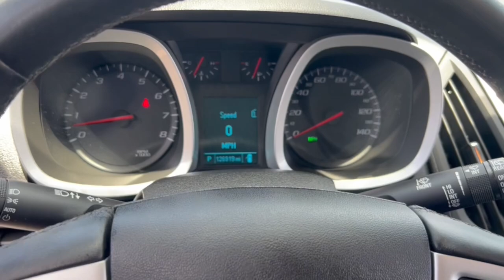2012 Chevrolet Equinox Phoenix, Glendale, Peoria, Sun City, Surprise, AZ C6267521T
2GNFLDE51C6267521 Summit White Used 2012 Chevrolet Equinox LT w/1LT available in Phoenix, Arizona at Bell Road Toyota. Servicing the Glendale, Peoria, Sun City, and Surprise, AZ area.

Summit White 2012 Chevrolet Equinox LT 1LT FWD 6-Speed Automatic with Overdrive 3.0L V6 SIDI DOHC17 Aluminum Wheels 3.23 Axle Ratio 4-Wheel Disc Brakes 6 Speaker Audio System Feature 6 Speakers ABS brakes Air Conditioning Alloy wheels AM/FM radio: SiriusXM Brake assist Bumpers: body-color CD player Compass Delay-off headlights Deluxe Front Bucket Seats Driver door bin Driver vanity mirror Dual front impact airbags Dual front side impact airbags Electronic Stability Control Emergency communication system: OnStar Directions & Connections Exterior Parking Camera Rear Four wheel independent suspension Front anti-roll bar Front Bucket Seats Front Center Armrest Front reading lights Fully automatic headlights Heated door mirrors Illuminated entry Low tire pressure warning Manual Climate Control Occupant sensing airbag Outside temperature display Overhead airbag Panic alarm Passenger door bin Passenger vanity mirror Power door mirrors Power driver seat Power steering Power windows Premium Cloth Seat Trim Radio data system Radio: AM/FM Stereo w/CD/MP3/Touch-Screen Display Rear anti-roll bar Rear seat center armrest Rear window defroster Rear window wiper Remote keyless entry Roof rack: rails only Security system SIRIUSXM Satellite Radio Speed control Speed-sensing steering Split folding rear seat Spoiler Steering wheel mounted audio controls Tachometer Telescoping steering wheel Tilt steering wheel Traction control Trip computer and Variably intermittent wipers.Awards:* 2012 IIHS Top Safety PickReviews:* If you like the idea of driving a small SUV but you want carlike ride and handling excellent gas mileage cutting-edge navigation audio and cell-phone connectivity and you demand it all in a vehicle with a strong sense of style the 2012 Chevrolet Equinox will likely meet all your criteria and then some. Source: KBB.com* Premium look inside and out; quiet cabin with lots of storage bins; spacious and adjustable backseat; comfortable ride. Source: EdmundsPrice does not include dealer installed accessories tax title license or $595 dealer doc fee. Please call for availability.